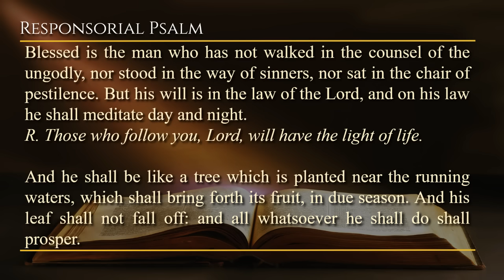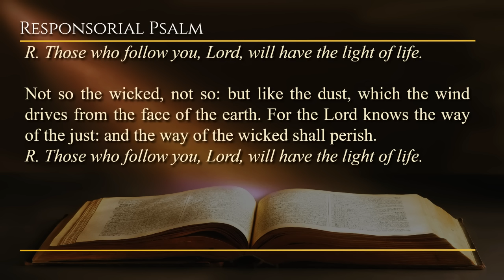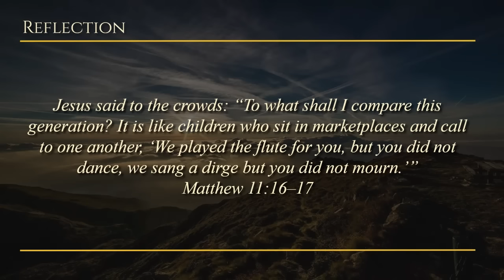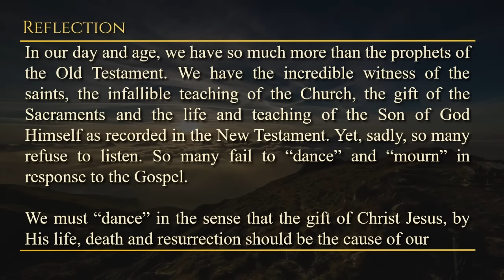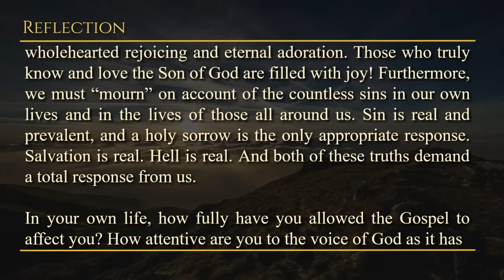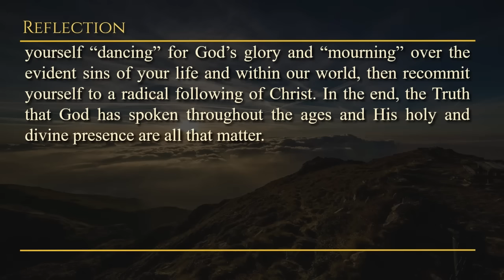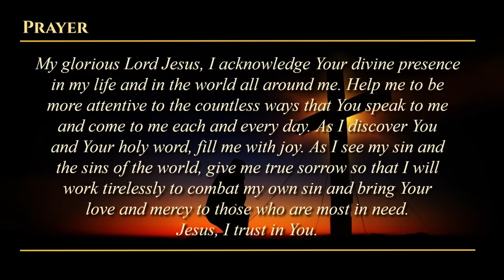Today's Catholic Mass Readings & Gospel Reflection - Friday, December 15, 2023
Reading 1: Is 48:17-19
Resp: Ps 1:1-2, 3, 4 and 6

Friday of the Second Week of Advent
Lectionary: 185

Thus says the Lord, your Redeemer, the Holy One of Israel: I am the Lord, your God, who teaches you beneficial things, who guides you in the way that you walk. If only you had paid attention to my commandments! Your peace would have been like a river, and your justice would have been like the waves of the sea, and your offspring would have been like the sand, and the stock from your loins would have been like its stones. His name would not have passed away, nor would it have been worn away before my face.

Responsorial Psalm: Ps 1:1-2, 3, 4 and 6
R. (see John 8:12) Those who follow you, Lord, will have the light of life.

Blessed is the man who has not walked in the counsel of the ungodly, nor stood in the way of sinners, nor sat in the chair of pestilence. But his will is in the law of the Lord, and on his law he shall meditate day and night.
R. Those who follow you, Lord, will have the light of life.

And he shall be like a tree which is planted near the running waters, which shall bring forth its fruit, in due season. And his leaf shall not fall off: and all whatsoever he shall do shall prosper.

Not so the wicked, not so: but like the dust, which the wind drives from the face of the earth. For the Lord knows the way of the just: and the way of the wicked shall perish.

Alleluia
The Lord will come; go out to meet him!
He is the prince of peace.

Jesus said to the crowds: "But to what shall I compare this generation? It is like children sitting in the marketplace, who, calling out to their companions, say: ‘We played music for you, and you did not dance. We lamented, and you did not mourn.’ For John came neither eating nor drinking; and they say, ‘He has a demon.’ The Son of man came eating and drinking; and they say, ‘Behold, a man who eats voraciously and who drinks wine, a friend of tax collectors and sinners.’ But wisdom is justified by her sons.”